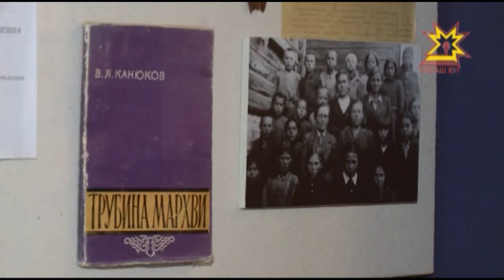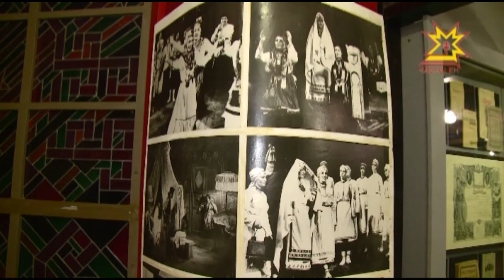Путешествие в мир чувашской литературы совершили ученики 6 столичной школы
25 апреля чуваши всего мира отмечают День родного языка. В преддверии праздника Литературный музей имени Константина Иванова придумал квест для юных чебоксарцев. Сегодня путешествие в мир чувашской литературы совершили ученики 6 столичной школы.